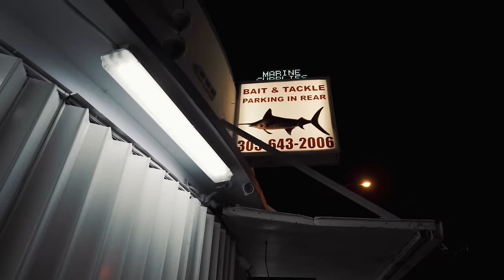Melii - Cartier [Official Music Video]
Official Music Video for Melii - Cartier

Editor: Tory Lanez